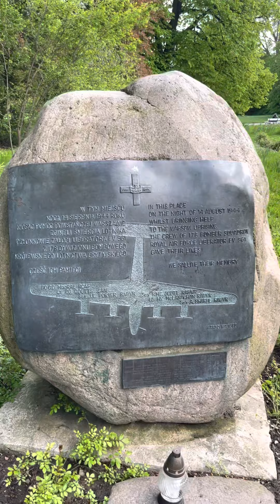Park Skaryszewski. Polska jakiej nie znamy - fauna i flora. Poznajmy mandarynkę KRAJOBRAZ POLSKI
Poznaj ze mną pewien kawałek Polski, który został zaprojektowany bardzo szczególny sposób, a mianowicie ogród Skaryszewski – park Skaryszewski. Park został tak zaprojektowany, że możemy na 55 ha zobaczyć góry jeziora i morze. ￼

Po więcej zapraszam na mój kanał - playlista -zioła